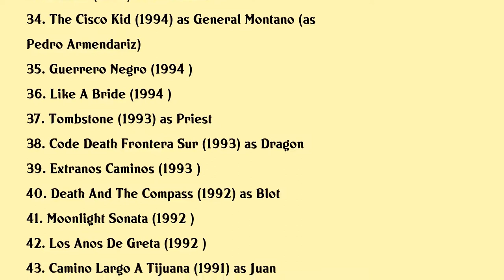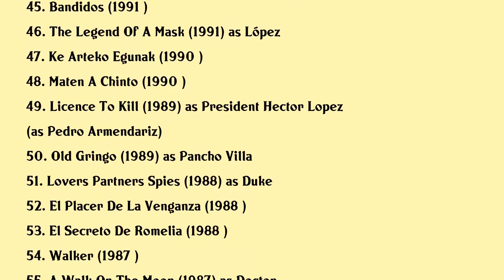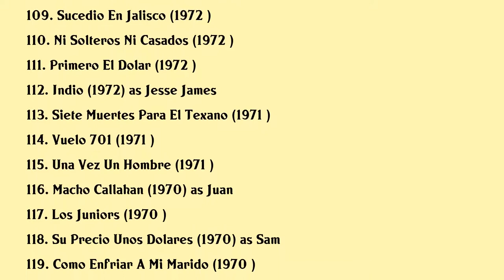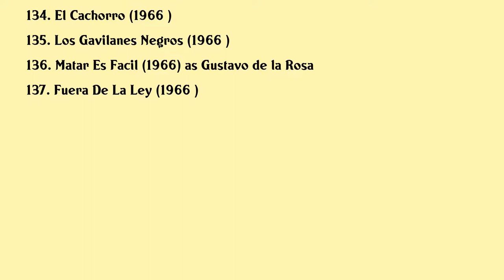Pedro Armendáriz Jr. Movies list Pedro Armendáriz Jr.| Filmography of Pedro Armendáriz Jr.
Pedro Armendáriz Jr. Full Movies List Filmography of Pedro Armendáriz Jr.

Latest movies of Pedro Armendáriz Jr. are:

1. Freelancers
2. The Snitch Cartel
3. Casa De Mi Padre
4. Awakening
5. Sin Memoria
6. El Baile De San Juan
7. Nikte
8. Purgatorio
9. Christmas Inc
10. Divina Confusion
11. Looking For Palladin
12. The Last Of The Just
13. One Long Night
14. Filmmakers In Action
15. A Wonderful World
16. Guadalupe
17. The Legend Of Zorro
18. Killing Cabos
19. Once Upon A Time In Mexico
20. The Crime Of Padre Amaro

Complete list of movies acted by Pedro Armendáriz Jr. are in this video.

Please Comment down your favorite movie of Pedro Armendáriz Jr.